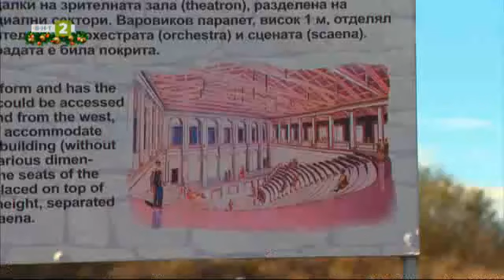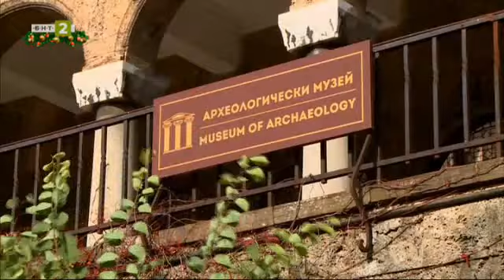Римският и ранновизантийски град Никополис ад Иструм - "10 000 крачки" - 02.01/2024 по БНТ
Гледайте по Българска национална телевизия предаването "10 000 крачки" - 02.01/2024!

Римският и ранновизантийски град Никополис ад Иструм се намира на 20 км северно от Велико Търново. Разположен е върху невисоко плато на левия бряг на р. Росица. Градът е основан от римския император Марк Улпий Траян (98 - 117 г.) в чест на победата му над даките. Стратегическото му значение се определя от обстоятелството, че на мястото където е разположен, се пресичат два от важните пътища в Долна Мизия. Никополис ад Иструм е организиран по подобие на градовете в Мала Азия – Ефес, Никея и Никомедия. Градът е планиран по т. нар. “ортогонална система”, при която улиците са прави, ориентирани по посоките на света и се пресичат под прав ъгъл. При планирането са определени местата на комплекса на агората (градския площад), двете главни улични артерии – кардо максимус (север-юг) и декуманус максимус (изток-запад), обществените сгради, пазарът, жилищните квартали. Значителна част от тях са разкрити при археологически проучвания. Повече за Никопополис ад Иструм разказва д-р Иван Църов – директор на РИМ – Велико Търново.